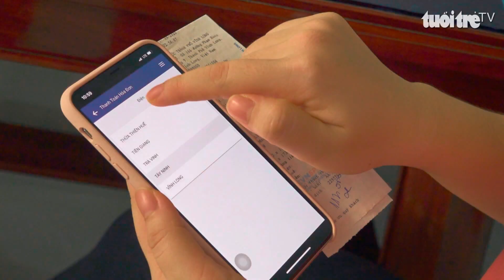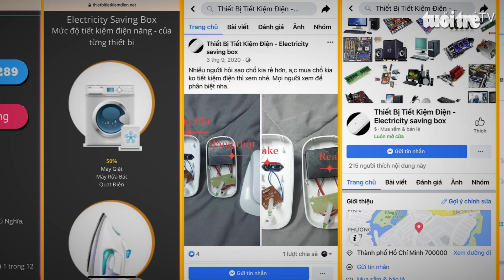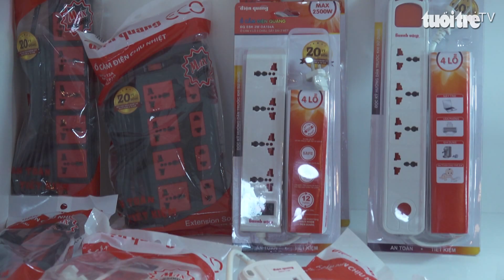ĐIỆN QUANG TƯ VẤN SỬ DỤNG ĐIỆN AN TOÀN VÀ TIẾT KIỆM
Điện Quang với tư cách là  chuyên gia trong lĩnh vực chiếu sáng thông minh toàn diện đã có những chia sẻ để định hướng cho người dân trở thành người tiêu dùng thông minh, cung cấp những thông tin bổ ích và cần thiết để người tiêu dùng có thể sử dụng điện một cách An toàn và tiết kiệm.